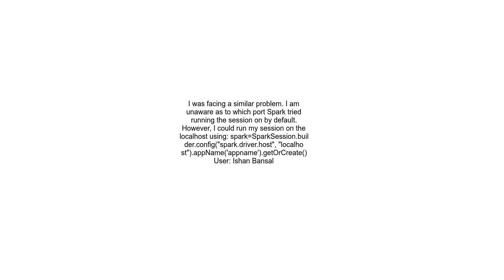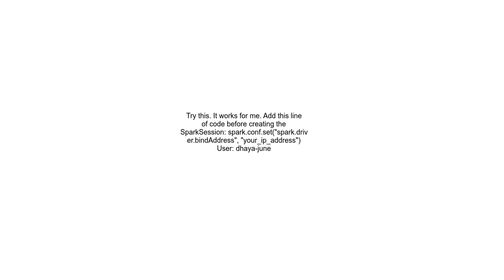Py4JJavaError An error occurred while calling None org apache spark api java JavaSparkContext